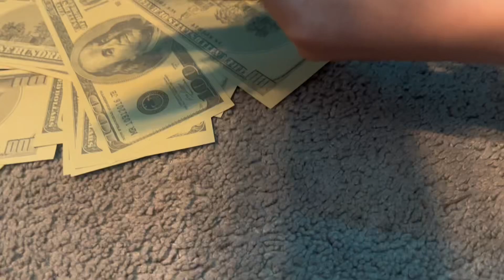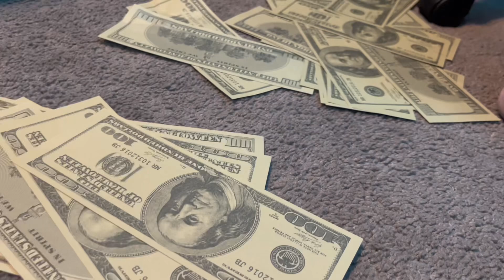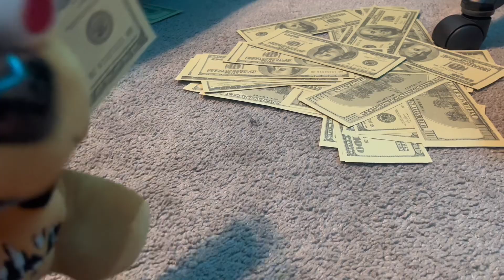AACBros FNaF plush:BONNIE THE STREAMER!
In this video bonnie ask for a small amount of money from shamrock Freddy buy shamrock Freddy doesn’t have that kind of money so shamrock Freddy tells Bonnie to ask foxy so when Bonnie goes to foxy’s room and sees  that foxy is streaming on something called “Twitch” and Bonnie learns he can get donations with money so Bonnie starts a twitch account so how does this video end watch till the end…